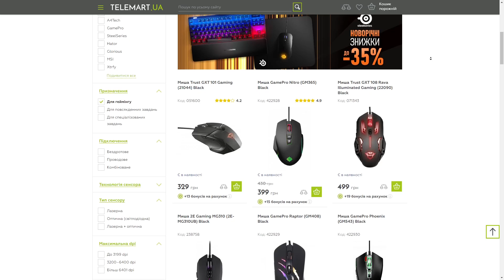НОВИНИ WOT УКРАЇНСЬКОЮ ®TRADE-IN ВЖЕ У ГРІ ОБМАЛЬ ДНІВ, ЛТ-432 ЗА ЗОЛОТО, ГЛОБАЛЬНА МАПА БОГИ ВІЙНИ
НОВИНИ WOT УКРАЇНСЬКОЮ ® ГЛОБАЛЬНА КАРТА "БОГИ ВІЙНИ" У LESTA -42%  ГРАВЦІВ, НОВИЙ ТАНК КИТАЮ 113 F3
НОВИНИ WOT УКРАЇНСЬКОЮ ® ЕКСПЕРЕМЕНТАЛЬНЕ ОБЛАДНАННЯ ВЖЕ У ГРІ ТА РІК КРОЛИКА І ПРЕМ ТАНК Type 62
НОВИНИ WOT УКРАЇНСЬКОЮ ®TRADE-IN ВЖЕ НА ПІДХОДІ ЕКСПЕРЕМЕНТАЛЬНЕ ОБЛАДНАННЯ ВИДАЛИ НЕ ВСІМ:ВІДПОВІДІ